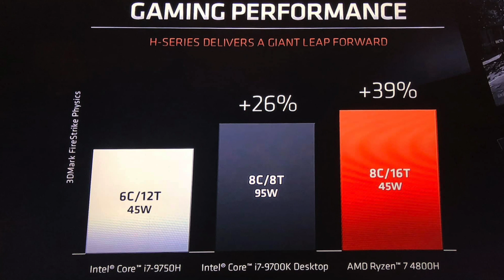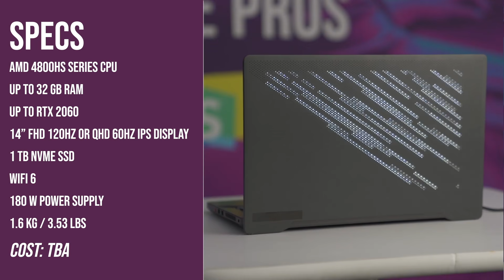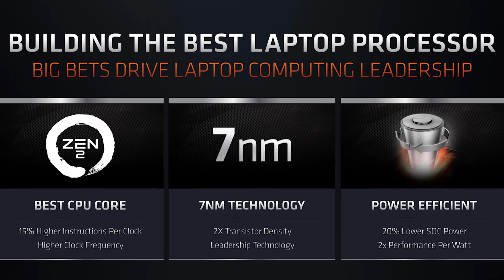ចំណាប់អារម្មណ៍របស់ខ្ញុំចំពោះ - ROG Swift 360Hz / ASUS TUF A15 /ASUS Zephyrus G14 ក្នុង CES2020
- ASUS ROG Swift Gaming Monitor 360Hz
- ASUS TUF A15 Gaming Laptop Comes with a Big Battery!
- ASUS Zephyrus G14 is a Thin & Light Gaming Laptop
- AMD Mobile CPU 3Gen Series 4000

អធ្យាស្រ័យកម្មវិធី CES2020 ព្រឹត្តិនៅក្នុងរដ្ឋ Las Vegas US ទេ។